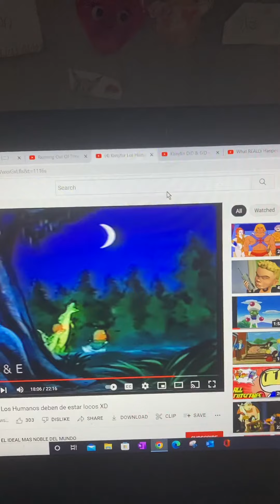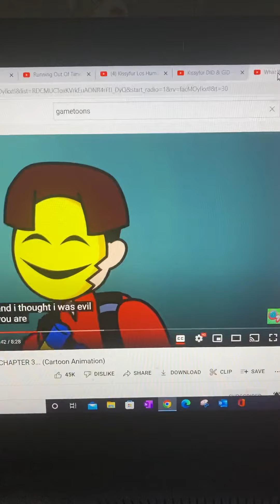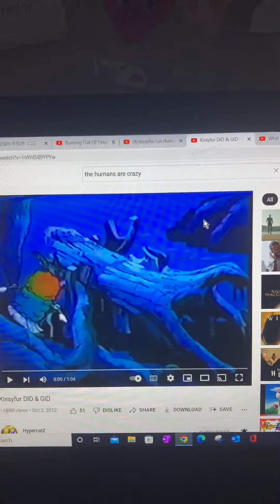Kidnapping cats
This was from the masked player from hell. 👨‍⚕️😈😷